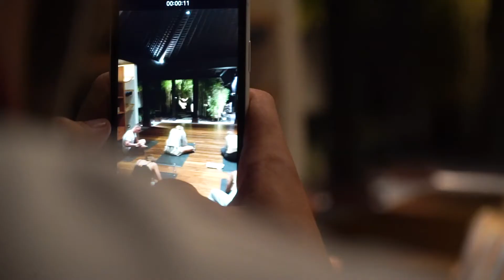The High Performance retreat | An Introduction to Optimization | Day 1 VLOG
It's a wrap on Day 1 of The High-Performance Retreat! A tribe of 18 peak performers, change-makers and influencers came together to learn and connect in a unique, and extraordinary environment.

The day included:

🧘‍♂ -- meditation
🌬 -- breathwork
😴 -- sleep optimization hacks
🥕 -- healthy organic food
🏋‍♂ -- a group workout
🥶 -- cryotherapy session
❄ -- cold exposure training

...capped off with a spa night in the infrared sauna, steam room, and an insanely beautiful Balinese sunset 🌅

So much magic, great memories, lovely people and high vibes today! ♥️

One day down five more to go. If you're around Bali pop in and spend the day with us @the_istana in Uluwatu. Or, join us at the next one in May! This event is shaping up to be an absolute game-changer for all the personal growth junkies out there ready to take their health, wellness, and performance in all areas of life to the next level 🚀